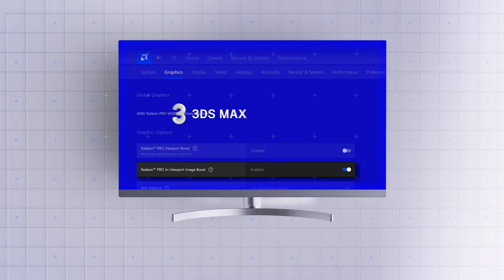AMD Radeon™ PRO Software for Enterprise: Viewport Image Boost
AMD Radeon PRO Viewport Image Boost enhances image sharpness and clarity.   The improved fidelity gives designers the detail needed to make better decisions about what their project will look like and how it will function